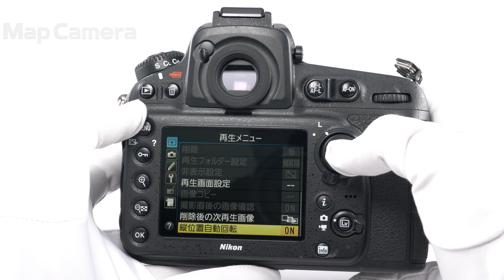Nikon(ニコン) D810 ボディ 良品